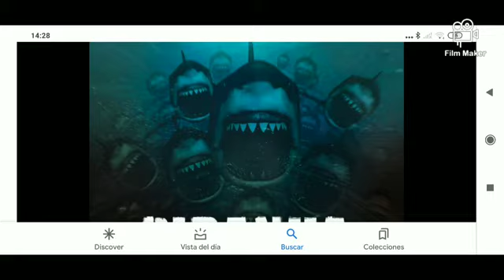Rare Villain Defeats Piranha Sharks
Clips From: Piranha Sharks